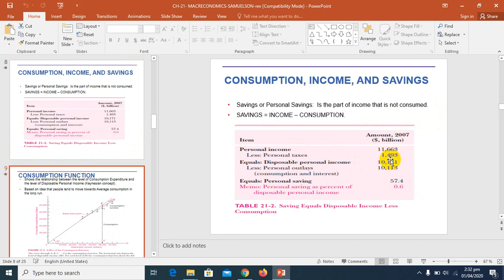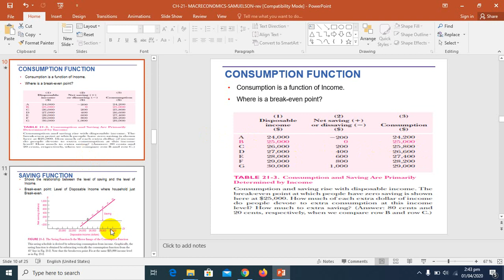Investment Savings Part 3 Macroeconomics Dr Hina Fatima